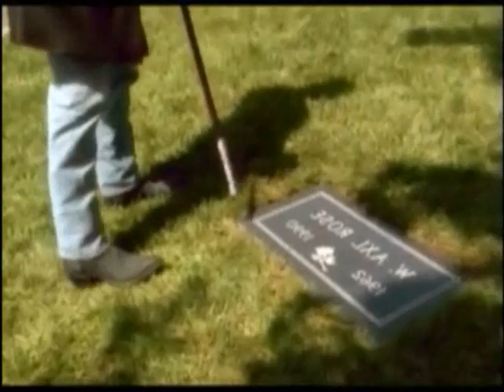Guns N' Roses - Don't Cry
Guns N' Roses Don't Cry aerosmith iron maiden ac/dc metallica bon jovi the best bands ever